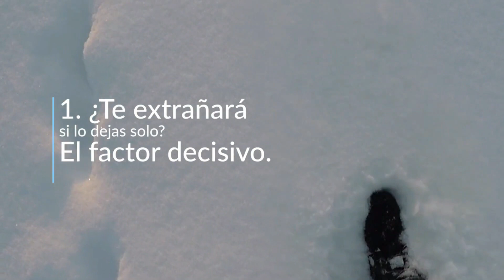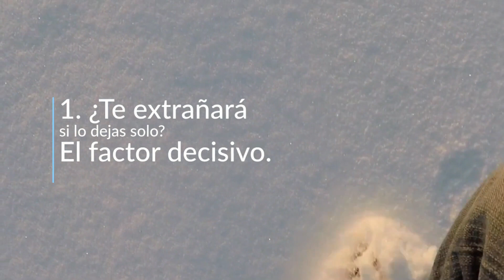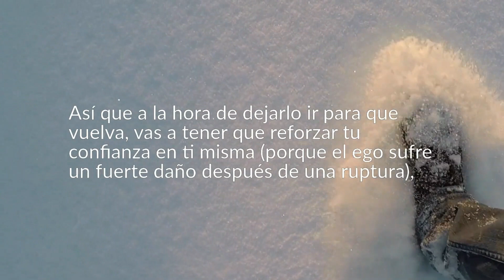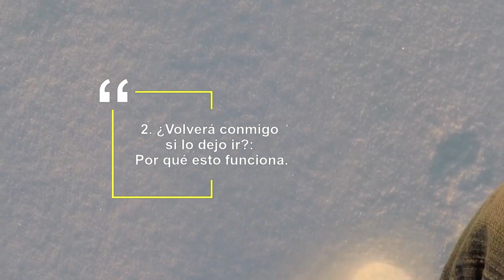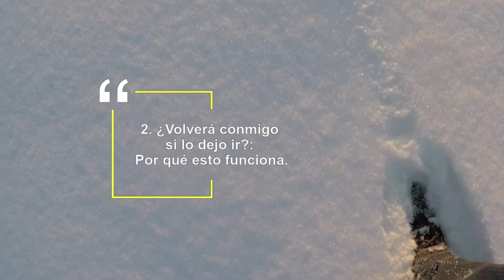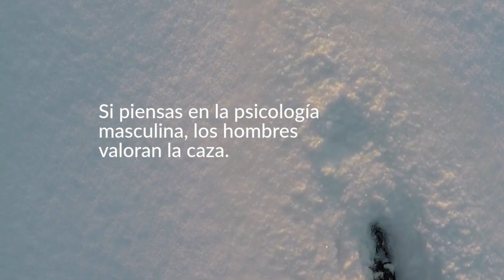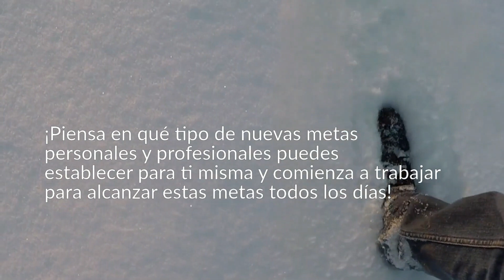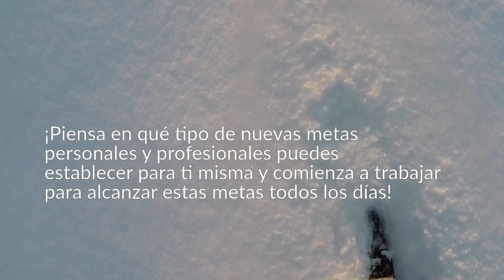SI LO DEJAS IR, ¿Volverá? SÍ, y MIRA Por Qué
📌Cuando pasas por una ruptura, experimentas una tormenta de emociones que van desde la conmoción y la angustia hasta la ira e incluso el miedo. GUÍA GRATIS

La persona que amas ya no está a tu lado y el dolor puede ser insoportable. Tu primer instinto probablemente sea intentar todo lo que esté a tu alcance para acercarte a él y reparar el daño que se pudo haber causado. Es entonces cuando corres el mayor riesgo de cometer errores que realmente pueden alejar a una persona.

En este video, hablaremos sobre cómo hacer que alguien regrese dándole espacio. Si todo el tiempo te estás preguntando, «¿Volverá si lo dejo ir?», la respuesta es sí… pero solo si sigues los pasos que vamos a repasar. No es suficiente sentarte y esperar a que alguien regrese, y menos la persona que aún amas, ¡Tu tienes el control de más de lo que crees tener!.. MIRA EL VIDEO.